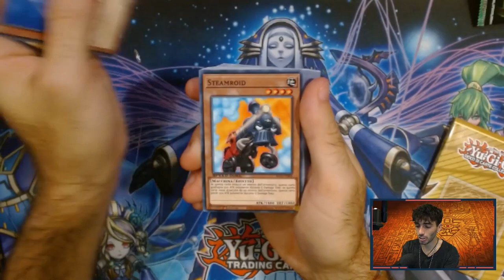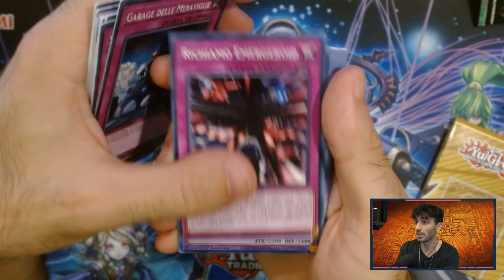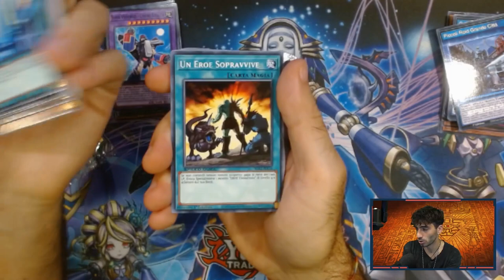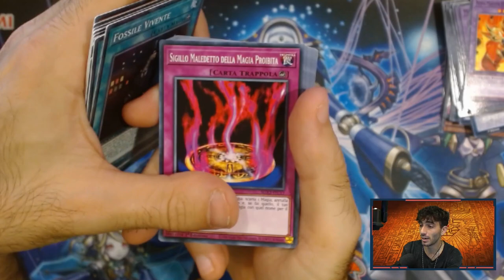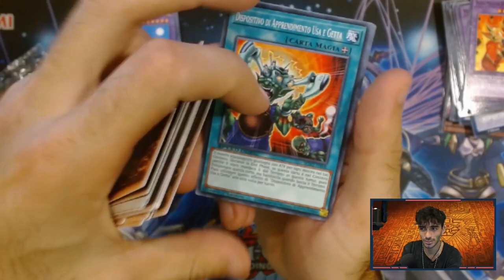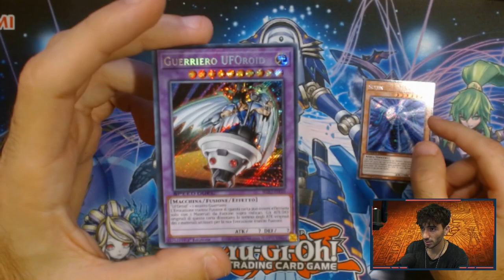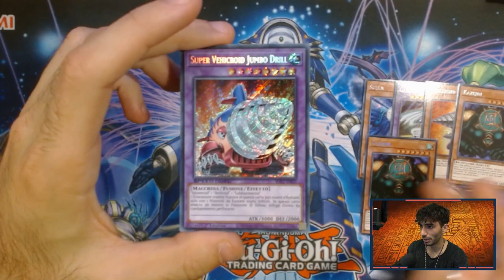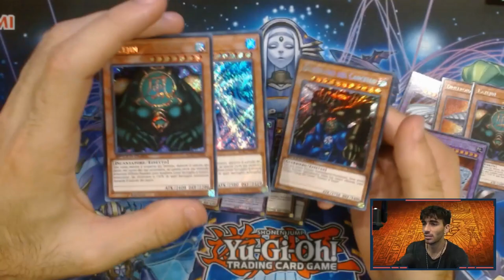IL NUOVO PRODOTTO DI SPEED DUEL GX FA COSÌ SCHIFO?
🔹SOCIAL
- Instagram Cappello di Paglia: